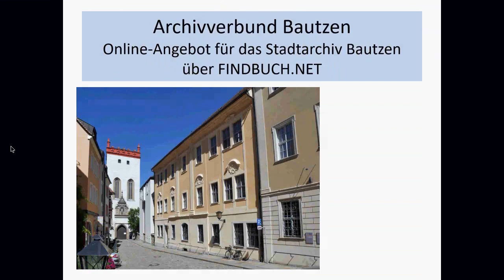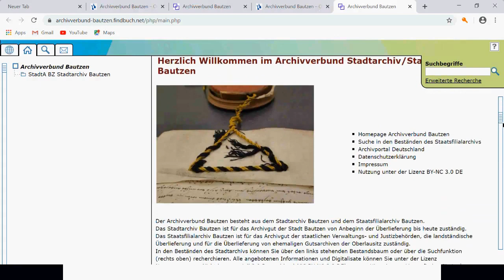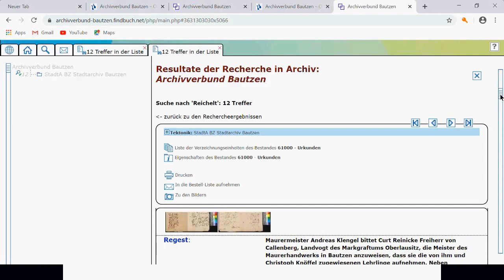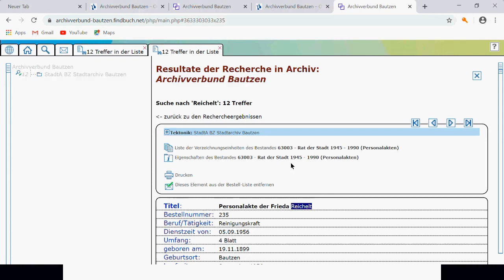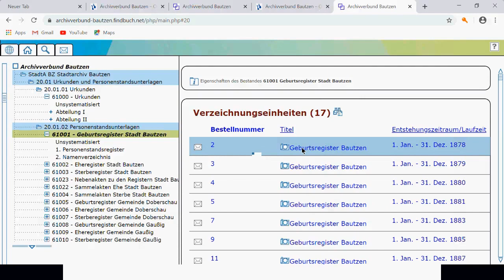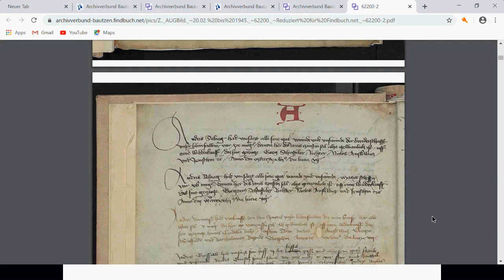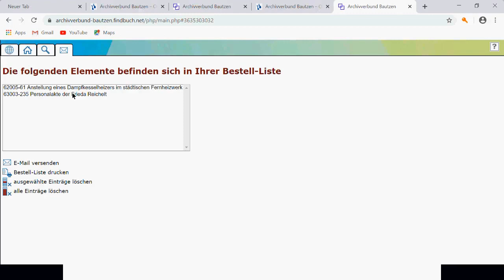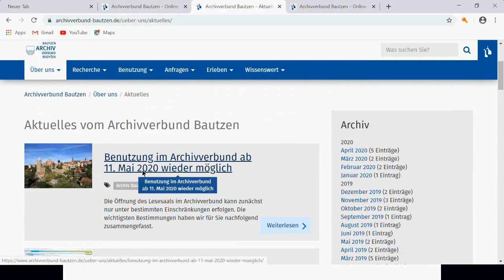Der Archivverbund Bautzen stellt sich vor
Vorstellung der Online-Recherche im Archivgut des Stadtarchivs Bautzen im Archivverbund Bautzen, weitere Informationen